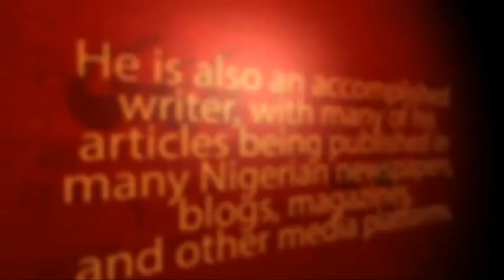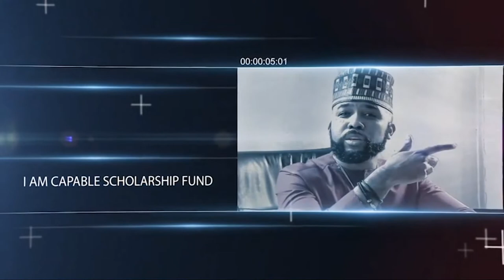GLC 2022 Session with BankyW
Session with Banky Wellington at GLC 2022: Structure and Restructuring. BankyW talks about Building Structures for your Dreams and Visions, and takes questions from the audience.

If you love watching GLC videos like this one, check out more details on the Great Leadership Conferences

Follow ALC!